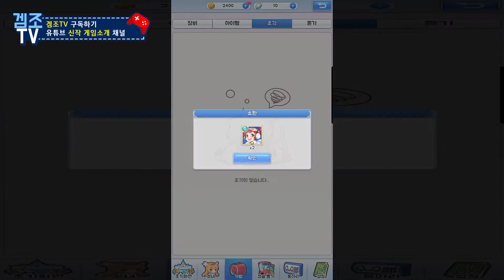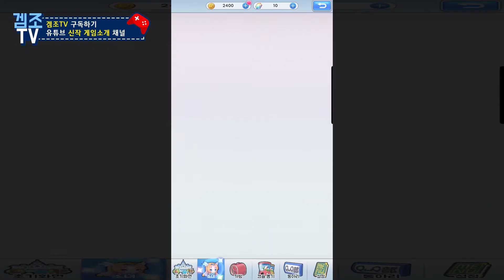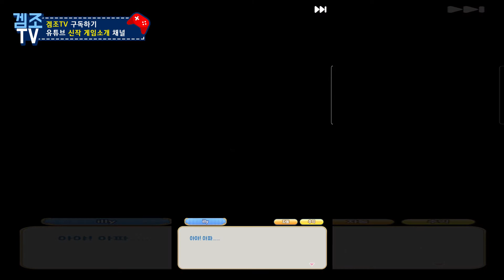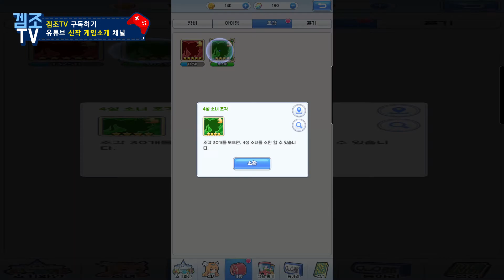[신작] 걸스X배틀2, 미소녀 일러스트에 과감하게 올~인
게임제목 : 걸스X배틀2

장르 : 방치형 RPG

서비스 : 캐롤게임즈

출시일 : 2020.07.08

플랫폼 : AOS